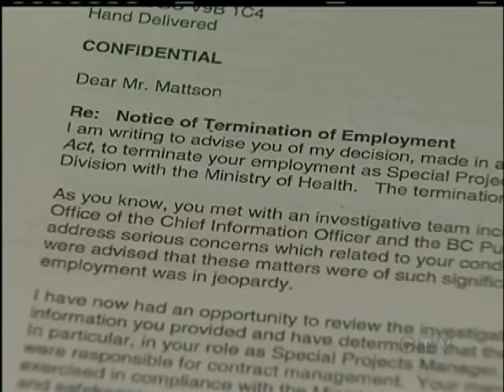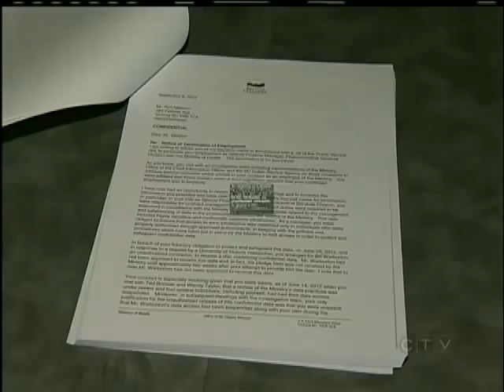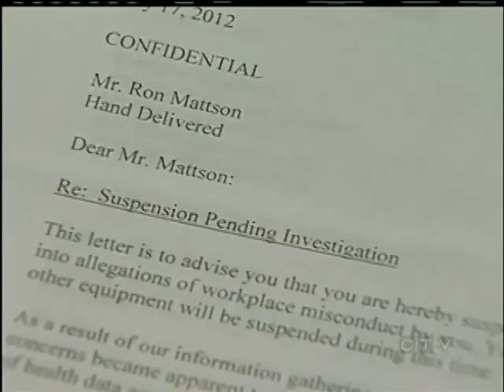Fired health employee speaks out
VICTORIA - A former health ministry employee, fired in a conflict-of-interest investigation, is now suing the province and the Minister of Health for defamation and wrongful dismissal.

Ron Mattson worked for the government for 28 years and serves as a View Royal Councillor.

The former project manager was working on an Alzheimer's drug evaluation project when he was terminated.

The government accuses Ron Mattson of arranging for an unauthorized contractor to receive confidential data.

Mattson insists he's innocent.

He says he never had the authority share the data and it had to be signed off by his superiors.

Mattson's lawyer says his client has been treated terribly and says statements by Health Minister Margaret MacDiarmid could limit his client's future employment and jeopardize his political career.

Ron Mattson is pleading to the health minister to correct the situation.

The government will not comment on the case, but says it will defend any action related to its investigation and decisions.